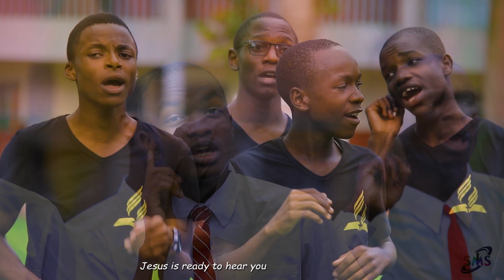AMKA || BY KANGA SDA GROUP || OFFICIAL VIDEO